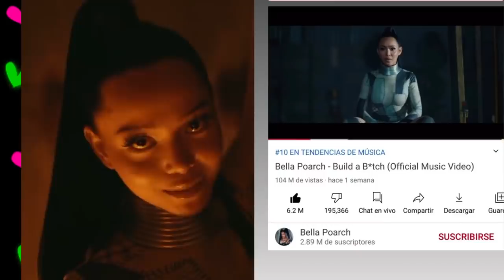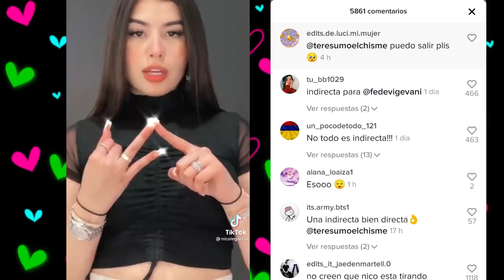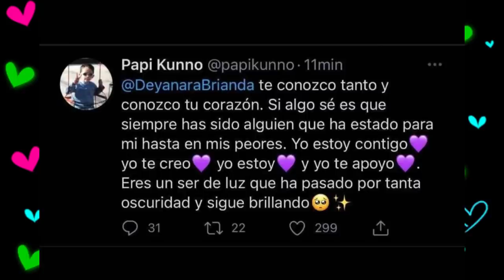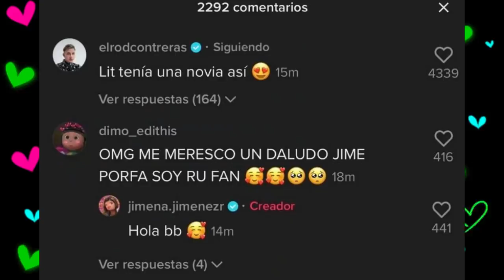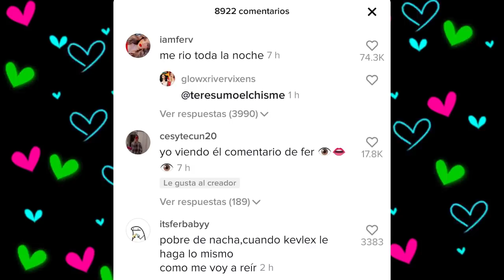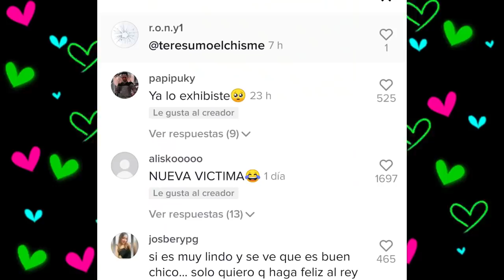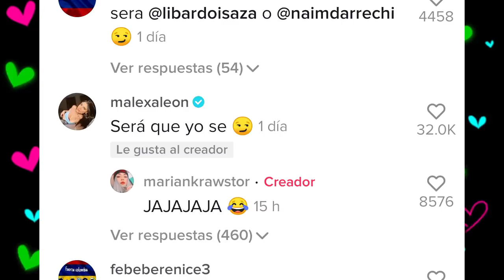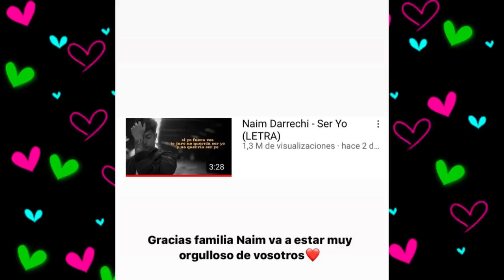CHISMESUMO#119 ¿ROD y FER son pareja? ¿NAIM compartirá live con JEAN? KUNNO BRIANDA JIMENA JIMENEZ +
BELLA POARCH  récord en su canción
ARIANA GRANDE casada
 SWAY nuevo cereal
 1:21 BTS colabora con MC DONALS
 ADDISON RAE
 DIANA LARUME con nueva pareja?
NICOLE indirecta a CAROLINA DIAZ
 ALEX CASAS  explica de por que no fue a CASA RAW
 BRIANDA no se calla  y habla sobre el maltrato que resivio por parte de ALEX CASAS
 AL CHILE ASI (fertreras)
 beso FERTRERAS
 a IAMFER  le gusta el c*l* de ROD
 CAROL y ROD
 JJ y ROD
 COLABORACIONES
 NACHA
 KUNNO CON NUEVA PAREJA
PRIVE QUEDATE AQUI PARA VER A PRIVE
 NAIM compartirá live con JEAN?
hermano de NAIM habla
 MAR  DEFIENDE A NAIM DE KAPPA